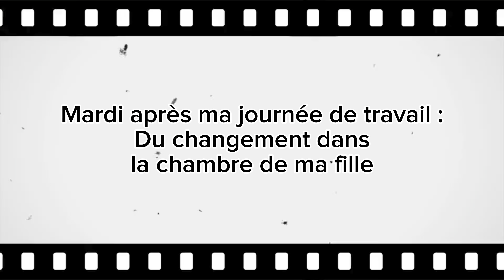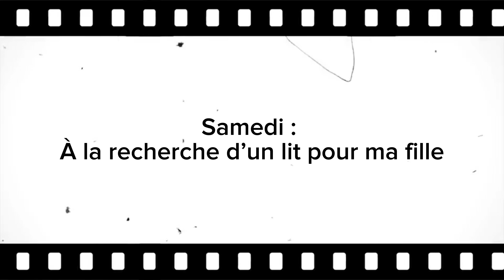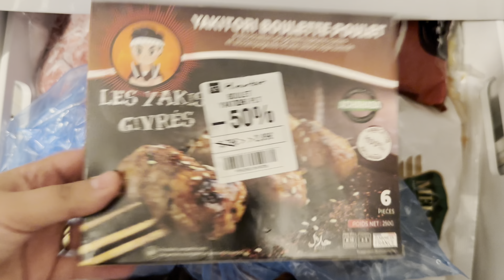Organisation / Déco : Je change tout à la maison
Les mails non professionnels ne seront pas traités

N’hésitez pas à prendre rendez-vous pour toutes séances de coaching budgétaire avec moi sur mon site Internet
Et, si vous avez des questions relatives au coaching n’hésitez pas à me contacter via le chat de mon site internet

Offre du mois Thermomix : Découpe minute + offert
(Objet du mail : Thermomix avec votre nom prenom et numéro de téléphone et je vous recontacterai sur WhatsApp)

25/27 rue du pressoir
Vernouillet